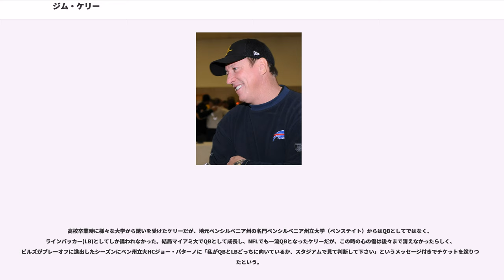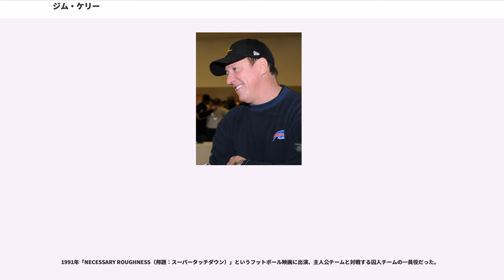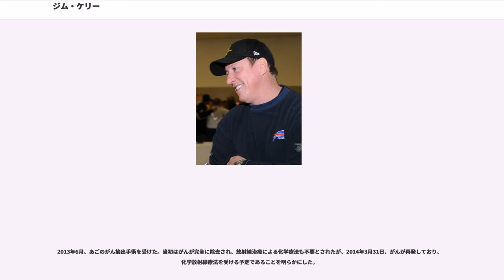ジム・ケリー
ジェームス・エドワード・ケリー（James Edward Kelly、1960年2月14日 - ）は、ペンシルベニア州ピッツバーグ出身のアメリカンフットボール選手。ポジションはクォーターバック（QB）。マイアミ大学時代からQBとして活躍し、1983年のNFLドラフトでバッファロー・ビルズに1巡14位指名でされたが入団を拒否し、当時NFLの対抗リーグとして存在したUSFLヒューストン・ギャンブラーズに入団した。その後2年でUSFLが崩壊したためビルズと契約。リーグ屈指の攻撃陣を率いてビルズを90年シーズンから4年連続スーパーボウル（第25回から第28回）へと導いた。1996年引退。プロボウル選出5回。2002年プロフットボール殿堂入り。ビルズ史上最も偉大なQBであり、パスに関する球団記録はほとんどが彼のものである。背番号12は球団初の永久欠番に指定された。

イーストブレイディ高校時代に3,915ヤード44TDを挙げ州選抜に選ばれる。バスケットボールでも活躍し、州選手権準決勝まで進んだ。

マイアミ大学時代の1980年にはチームをピーチボウル出場に導いた。マイアミ大学がボウルゲームに出場するのは14年ぶりのことであった。大学通算成績は646回試投406回成功（成功率62.8％）で5,223ヤード、32タッチダウン(TD)。マイアミ大が優秀なQBを輩出することを意味する「Quarterback U」（ケリー、バーニー・コーザー、ビニー・テスタバーディ、スティーブ・ウォルシュ、クレイグ・エリクソン、ジノ・トレッタ）と呼ばれるきっかけとなった。1992年マイアミ大殿堂入り。

1983年のNFLドラフト1巡全体14位（トム・カズノーをクリーブランド・ブラウンズにトレードすることで得た指名権）でバッファロー・ビルズに指名されたが、同年USFLヒューストン・ギャンブラーズに入団。タイトエンド(TE)を付けず、ランニングバック(RB)を1人しか置かない"ラン&シュート"と呼ばれるパス偏重フォーメーションを操って、1984年には5,219ヤードを獲得、44TD、1985年までの2年間でパス9,842ヤード、83TDという好成績を残した。入団1年目の84年シーズンに最優秀選手賞受賞。2年連続オールUSFLに選ばれた。

1985年シーズン限りでUSFLが崩壊したため、交渉権を有していたNFLバッファロー・ビルズに入団。1年目の1986年シーズンから全試合に先発出場して3,593ヤード22TDの活躍で一躍スターQBの仲間入りを果たした。

1988年、チームはAFCチャンピオンシップゲームまで進出したが、ディック・ルボーディフェンスコーディネーターが、後半よりラインバッカー1人とランに強いセイフティ1人をコーナーバック1人、パスに強いセイフティと交代させる戦術の前にパス30回中14回成功163ヤードに抑えられ、3インターセプト、3サックを浴びて10-21で敗れた。この試合の後半ケリー率いるビルズオフェンスはボールを9分4秒しか保持できなかった。

1985年入団のワイドレシーバー(WR)アンドレ・リード、1988年入団のRBサーマン・トーマスらを擁する「ハイパーオフェンス」と呼ばれる強力な攻撃陣を率いて1990年シーズンにはAFC王者となり、第25回スーパーボウル出場を果たしたが、ニューヨーク・ジャイアンツに19-20と1点差で敗れた。

翌年、パス成功率64.1%で3,844ヤードを投げて、33TD、17INT、QBレイティグ97.6をマーク、チームはトータルオフェンスでNFLトップの6,525ヤードを獲得、NFL2位の458得点をあげた。ワシントン・レッドスキンズとの第26回スーパーボウルではパス58回中28回成功、4インターセプトに終わり、24-37で敗れた。

1992年の最終週、ヒューストン・オイラーズ戦でひざを負傷、オイラーズとのワイルドカードプレーオフ、ピッツバーグ・スティーラーズとのディビジョナルプレーオフは欠場、マイアミ・ドルフィンズとのAFCチャンピオンシップゲームで復帰した。ダラス・カウボーイズとの第27回スーパーボウルでは、パス38回中22回成功、276ヤード、1TD、4インターセプト、第2Qにケン・ノートン・ジュニアのヒットで古傷のひざを負傷、途中退場している。

199...